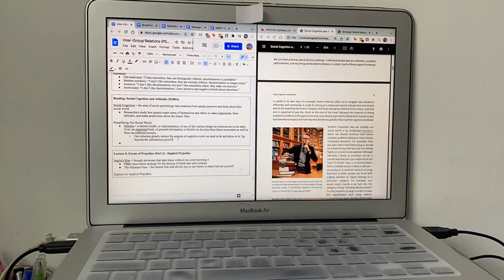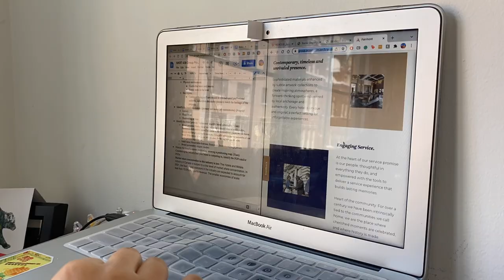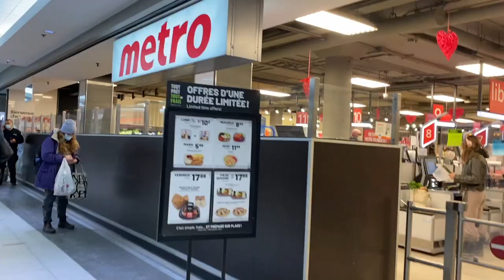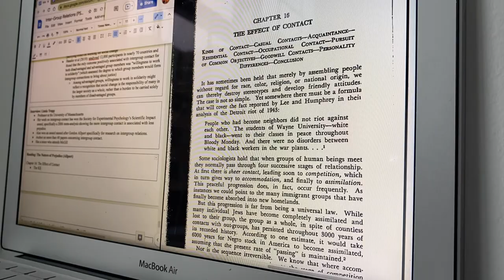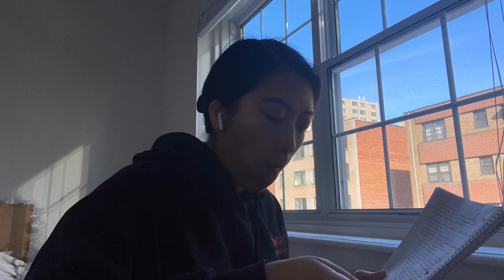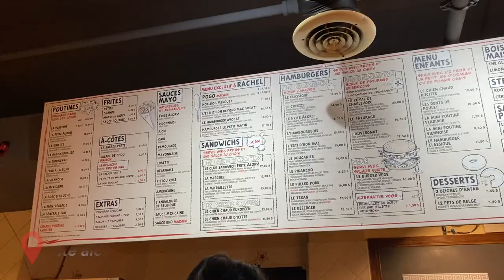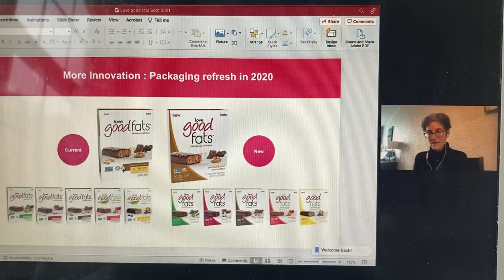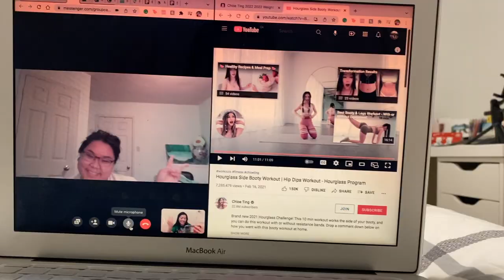WEEK IN MY LIFE AT MCGILL UNIVERSITY // First Midterm + Montreal Indoor Dining Reopens!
Hi! My name is Angela and I'm a fourth-year business student on a mission to vlog my entire senior year! This week, restaurants reopened indoor dining in Montreal, so I got to hit up a few restaurants and cafes. I also had my first midterm for the semester, so I studied a lot for that.